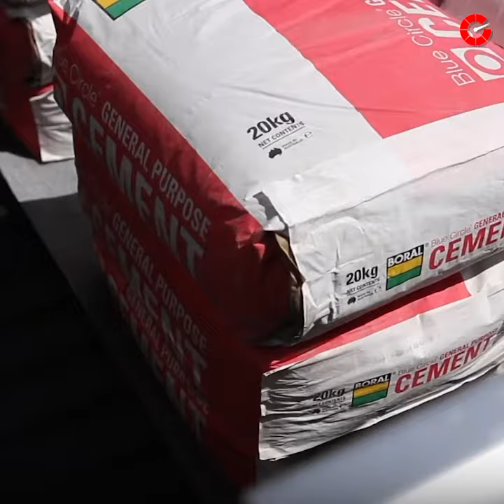Turn your pickup into a dump truck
Loadhandler is a pickup truck gadget that helps unload rock, soil, mulch, firewood, and much more. With a carrying capacity of 3,000 lbs, it’s a must-have for your pickup when unloading a large amount of items and debris. Autoblog may receive a share from purchases made via links on this page. Pricing and availability are subject to change.